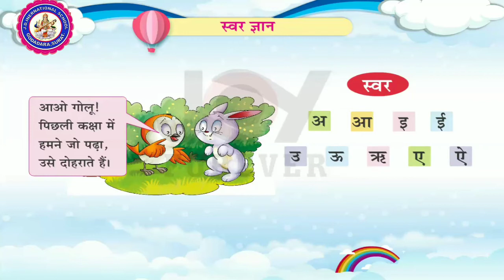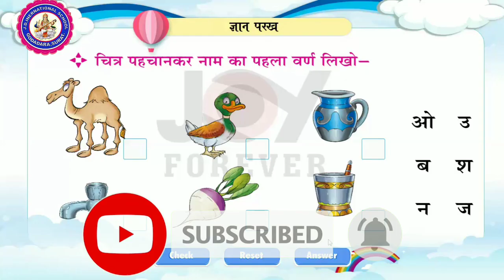अ से ज्ञ हिंदी वर्णमाला. Hindi Alphabet. Hindi varnmala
in this video you know अ   से   ज्ञ  हिंदी वर्णमाला
Class:- Nursery  to 1st